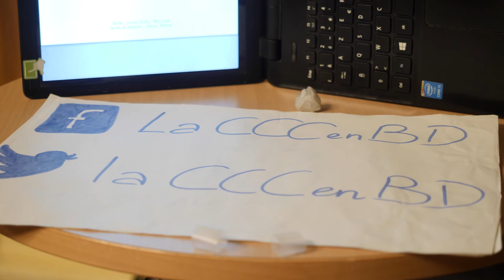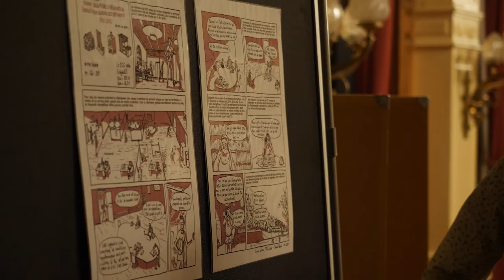La Convention Citoyenne pour le Climat et après ? - Démocratie Ouverte - Table ronde/Débat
Démocratie Ouverte vous présente un aperçu de l'événement organisé le 13/10 à l'Académie du Climat :

Titre : La Convention Citoyenne pour le Climat et après ?
Table ronde : retour sur cette expérience inédite
Débat : démocratie représentative et délibérative, doit-on choisir ?

L’ Académie du Climat a pour objectif de former les jeunes aux enjeux climatiques et environnementaux. Elle vise à leur donner les moyens de se mobiliser sur ces thématiques et de porter des projets ou des campagnes eux-mêmes. Le lieu s’adresse en priorité aux 9-25 ans, mais tout le monde est le bienvenu les soirs et les week-end !

Au programme de l'événement :

1- Une exposition : "La CCC en BD" un projet d'illustration du rapport de la Convention Citoyenne pour le Climat en bande dessinée de Lucas Zufic, Téo Saal et Jonas Teboul

2- Une table ronde et un débat animés par Stacy Algrain, journaliste, fondatrice de Penser l'après et de La Corneille

3- Une collation dans un lieu solidaire : La Buvette de l'Académie du Climat : un espace de convivialité créé par Yes We Camp qui souhaite devenir un lieu d’inspiration et de ressources pour les pratiques écologiques quotidiennes des citoyens autant que pour les professionnels de la restauration

Durant l’été, avec le collectif des Gilets Citoyens, nous avons mené une mission d’auditions des parties prenantes à la CCC afin d'identifier les points forts, les points faibles et les pistes d'améliorations dans l’optique d’améliorer les travaux d’élaboration de futures assemblées citoyennes. En parallèle, en collaboration avec Sciences Citoyennes, nous avons mené des travaux visant à construire un plaidoyer portant sur les “lignes rouges” et grands principes pour ces futures conventions citoyennes.

Plus qu’un bilan, il s’agit de passer à l'échelle de la mobilisation en diffusant les résultats de ces travaux à nos membres, à nos partenaires et autres acteurs de l’écosystème national et international et enfin au public en vue de porter collectivement le plaidoyer pour le renouveau démocratique.

Cet événement a permis d’une part de réagir aux résultats des travaux menés puis de débattre avec le public et les intervenants sur la question de l’articulation entre démocratie délibérative et représentative.

- 8 intervenants et deux invités-experts/témoins.

Table ronde :
Armel Le Coz pour Démocratie Ouverte
Priscillia Ludosky, pour le collectif des Gilets Citoyens,
Jacques Testart pour Sciences Citoyennes, pour groupe de travail "Lignes Rouges/Grands Principes"
Fanette Bardin, pour le CCRD

Débat
Quentin Sauzay, Co-président de Démocratie Ouverte
Sylvain Burquier, citoyen-membre de la CCC
Théo Rougier, co-fondateur de "Un collectif créatif engagé pour le climat !" et membre équipe pilote des Marches du 28/03 et 9/05 en soutien à la CCC
Claudia Chwalisz, Directrice des travaux sur la participation citoyenne innovante - OCDE

Invité-expert :
Bernard Reber : Directeur de Recherche au CNRS et Philosophe

Invitée-témoin
Mathilde Imer : membre du comité de gouvernance de la CCC

Recommandés par Jacques Testart:

Ouvrage : L'humanitude au pouvoir. Comment les citoyens peuvent décider le bien commun (Seuil, 1995)